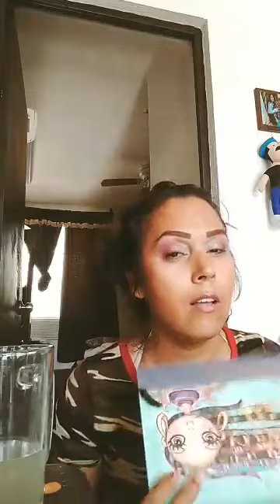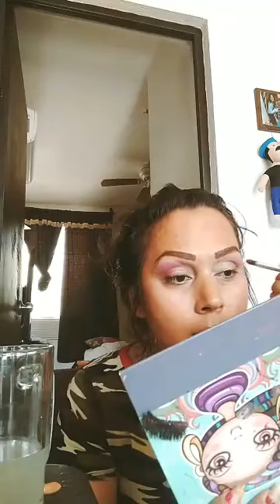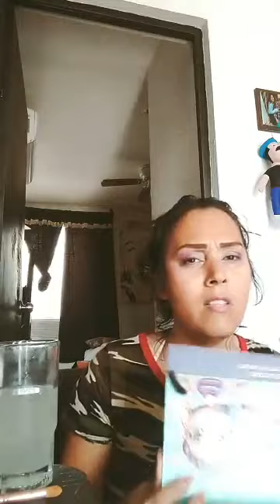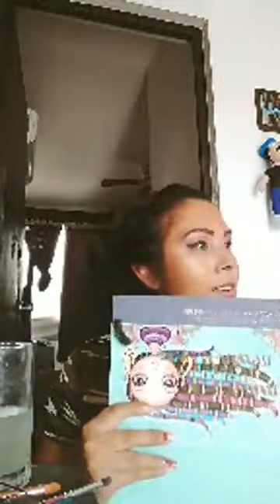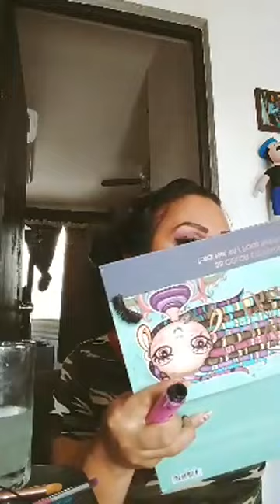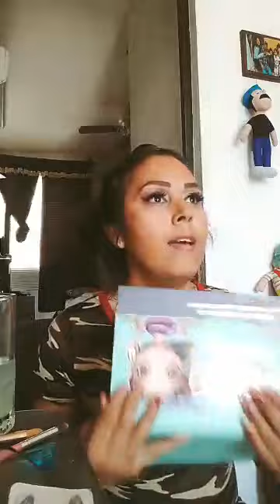Tutorial de maquillaje súper fácil y bonito